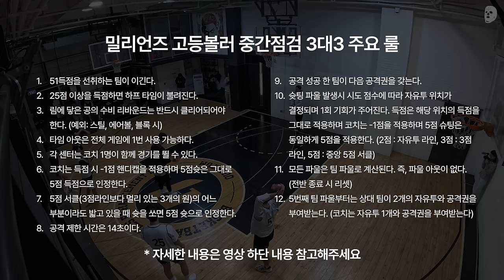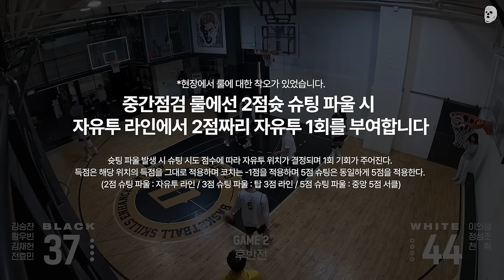팀 퀀텀 vs 이의성+정성조+천휘🔥중간점검 연습겜 풀경기 | 밀리언즈 고등볼러 비하인드 컷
밀리언즈 고등볼러 중간 점검 3x3 룰

- 각 센터의 코치 한 명을 지정하여 고등볼러 3명과 함께 팀을 이뤄 경기를 뛴다
- 게임에 뛰는 코치는 득점 시 -1점 핸디캡을 적용하며 5점슛은 그대로 5점 득점으로 인정한다
    - 예) 코치가 2점슛 성공 시 1득점, 코치가 3점슛 성공 시 2득점
- 2점슛과 3점슛 규칙은 KBL과 동일하며, 3점라인 길이 역시 KBL과 같다.
- 경기는 하프 코트에서 진행된다.
- 선수가 5점 서클(3점라인보다 멀리 있는 원)의 어느 부분이라도 밟고 있을 때 슛을 쏘면 5점 슛으로 인정한다.
- 공격 제한은 14초이다.
- 슛을 성공시키고 파울을 당하면 추가 자유투가 주어진다.
- 슛팅 파울 발생시 시도 점수에 따라 자유투 위치가 결정되며 1회 기회가 주어진다. 득점은 해당 위치의 득점을 그대로 적용하며 코치는 -1점을 적용하며 5점 슈팅은 동일하게 5점을 적용한다. (2점 : 자유투 라인, 3점 : 3점 라인, 5점 : 중앙 5점 서클)
- 모든 파울은 팀 파울로 계산된다. 즉, 파울 아웃이 없다.
    - 팀 파울은 1쿼터 종료시 리셋된다.
- 5번째 팀 파울부터는 상대 팀이 2개의 자유투와 공격권을 부여받는다.
    - 코치는 자유투 1개와 공격권을 부여받는다
- 첫 번째 테크니컬 파울은 자유투 2개와 공격권을 상대에게 넘겨주어야 하며, 두 번째 테크니컬 파울부터는 4개의 자유투와 공격권을 넘겨주어야 한다.
    - 코치는 첫 번째 테크니컬 파울에 자유투 1개 + 공격권
    두 번째 테크니컬 파울은 자유투 2개 + 공격권
- 51득점을 선취하는 팀이 이긴다.
- 어느 팀이든 25점 이상을 득점하면 하프 타임이 불려진다.
- 볼 데드 상황이나 타임아웃을 통해 교체가 이루어 질 수 있다.
- 각 득점 이후에는 볼 데드가 되어 공이 반드시 심판을 거쳐야 하며, 3초간 수비수 정렬 시간이 주어지고 3점 라인 뒤쪽 아웃 라인 밖에서 5초간 인바운드 할 시간이 주어진다. 공격권은 득점한 팀에게 주어진다.
- 림에 닿은 공의 수비 리바운드는 반드시 *클리어되어야 한다.

💡 *클리어란 수비 리바운드 후 공을 가진 선수의 양 발이 모두 3점 라인 밖을 디뎠을 때 성립되며, 이후 드리블 또는 패스를 통해 공격을 시작할 수 있다.

- 클리어를 위해 패스를 한 수비 리바운더는 공이 다시 림을 맞기 전까지 페인트존 밖으로 나온 후다시 자리를 잡아야 한다. 그렇지 않으면 턴오버가 된다.
- 클리어를 하지 않은 공이 림에 맞게 되면 턴오버가 된다.
- 볼이 클리어되고 공격이 시작된 시점부터 3초룰이 적용된다.
- 수비 3초룰은 없다.
- 스틸된 공은 클리어되지 않아도 된다.
- 림에 맞지 않은 공에 대한 수비 리바운드는 클리어되지 않아도 된다.
- 핸드 체킹을 비롯한 모든 수비 전술이 허용된다.
- 타임아웃은 전체 경기에서 팀 당 1번씩 사용할 수 있다
- 타임아웃 시간은 1분이다
- 점프볼 상황 시 수비볼로 한다